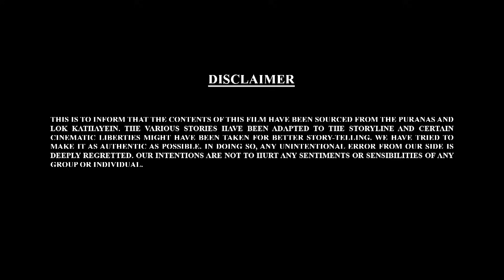Bal Ganesh Ki Kahaniya In 3D - 19 | बाल गणेश की कहानिया | 3D Story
We present to you, some of the best stories from the movie, Bal Ganesh .